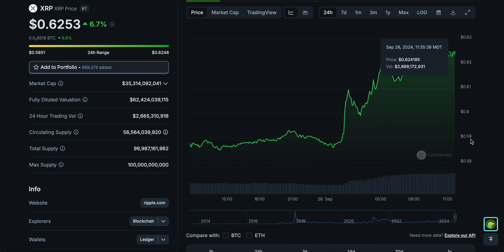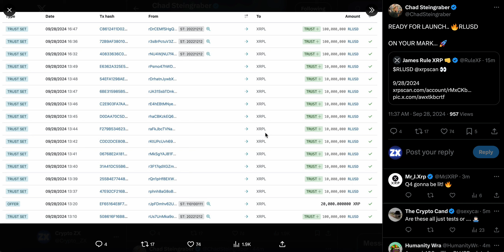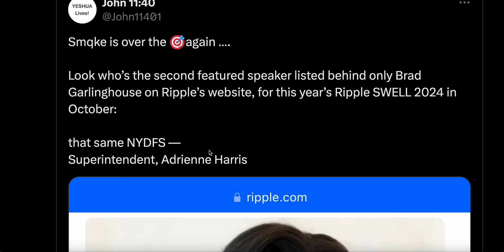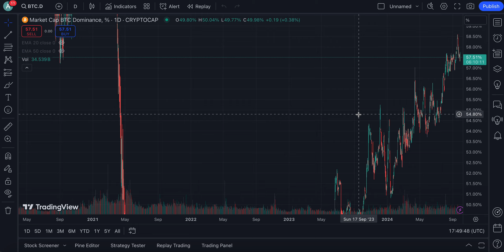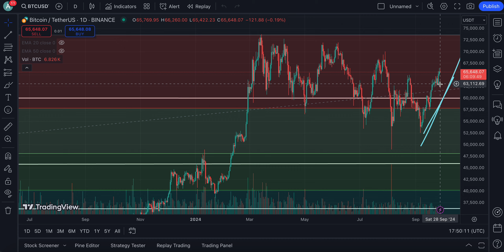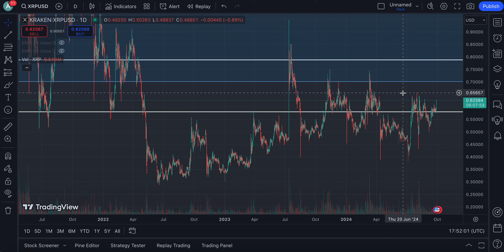RIPPLE XRP HOLDERS STOP EVERYTHING AND LISTEN TO THIS, HERE IS WHY !!!!! 😳 (XRP NEWS TODAY)🔥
RIPPLE XRP HOLDERS STOP EVERYTHING AND LISTEN TO THIS, HERE IS WHY ! 😳